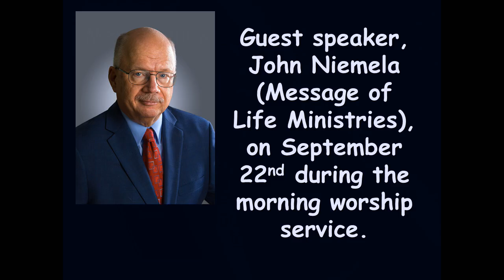Matthew 6:1- 4 9-15-2024